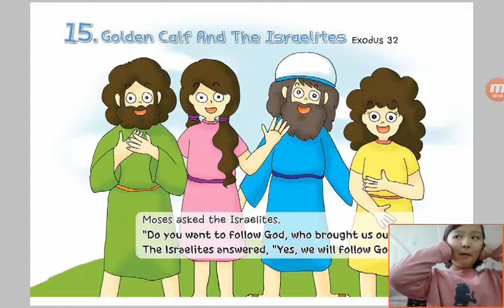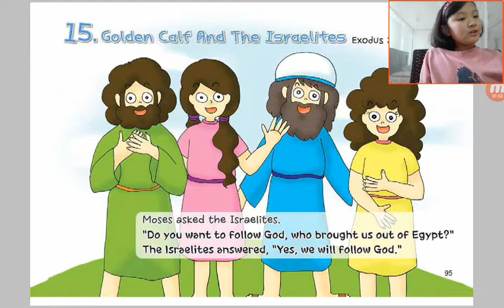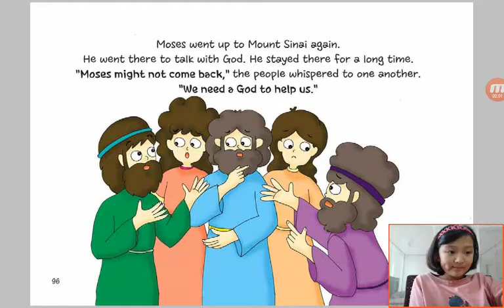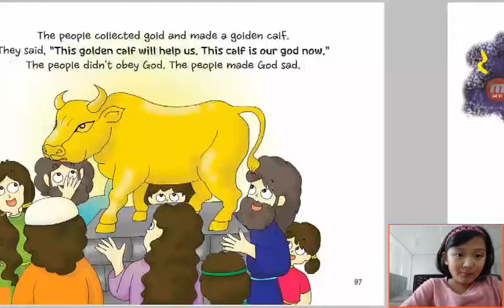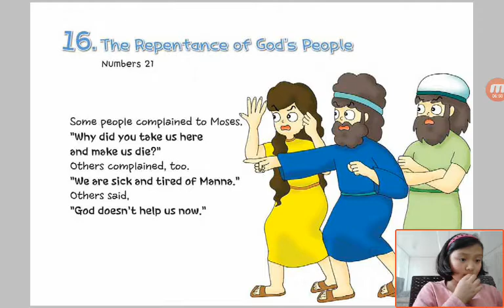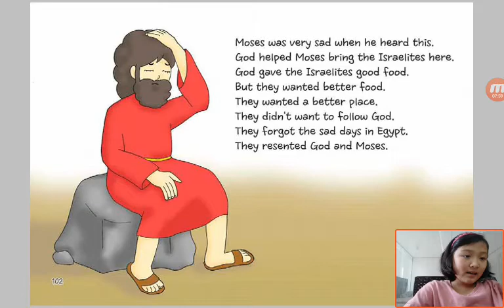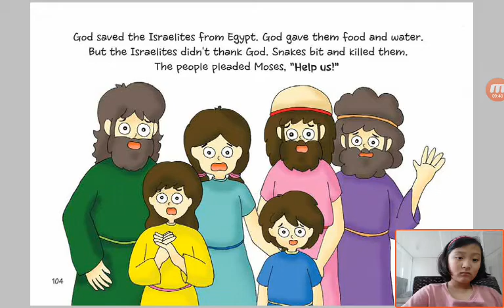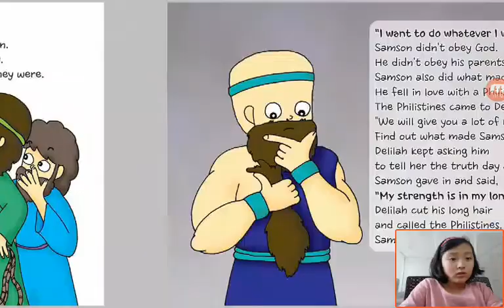‹Kids›Grace：Wonderful Bible Story‹성경이야기›– 15. Golden Calf And The Israelites about Exodus 32